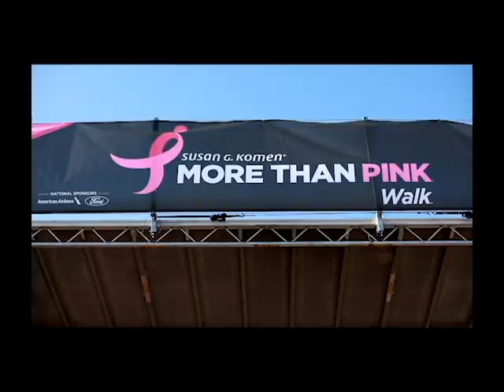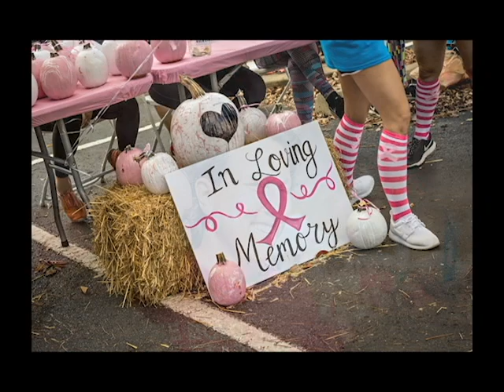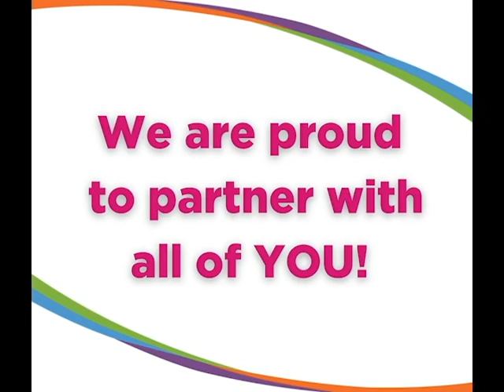2020 MTPW Opening Ceremony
Credits: Move Instrumental by Pure Pop Instrumental Beats, Titanium Instrumental by Pure Pop Instrumental Beats, Wake Me Up Instrumental by Pure Pop Instrumental Beats, Stand By You by Rachel Platten